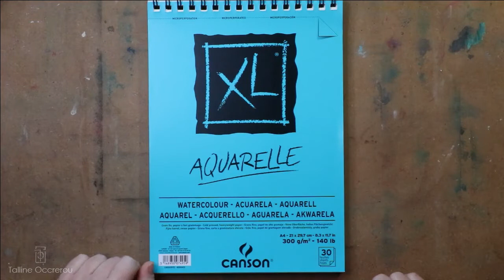Tutoriel - Forêt de sapins - Aquarelle - Talline Occrerou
Dans cette vidéo, nous allons voir comment réaliser une forêt de sapins à l'aquarelle, pour nous mettre dans l'ambiance de saison ^^

Matériel pour l'aquarelle:
- Papier: Carnet Canson gamme XL Aquarelle , Grain fin, 300gr/m2, 100% cellulose, 21*29.7 cm
- Pinceaux: Raphaël le "803" taille 2/0 - Isabey 6226 n°4
- Pour la palette d'aquarelle c'est la Neva palette de la marque White Nights, la palette de 36 godets, avec les couleurs Vert Olive Clair, Vert Olive Foncé, Bleu Turquoise